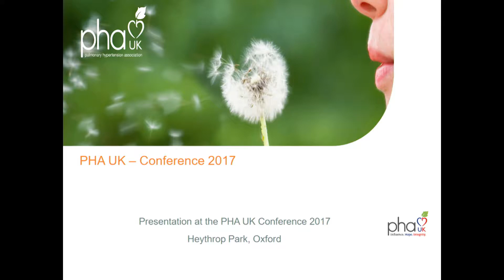PHA Conference 2017 - 1 Welcome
Dr Iain Armstrong